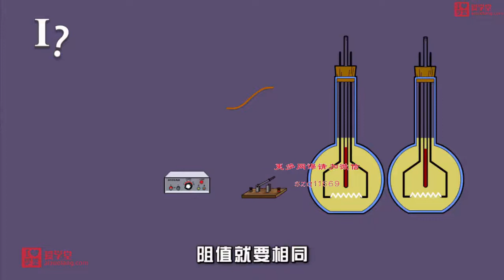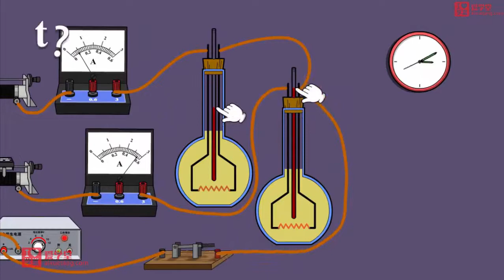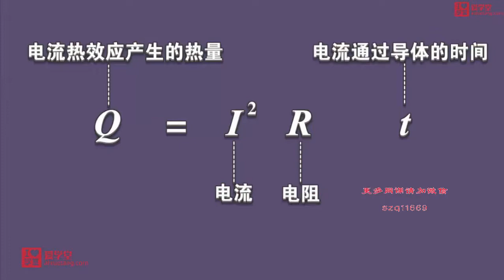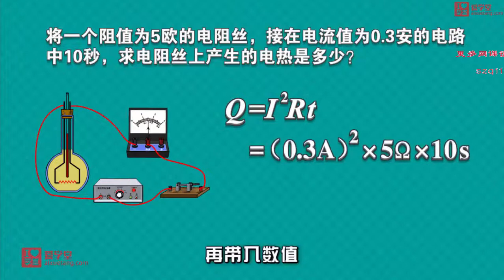爆笑物理（动画）130.焦耳定律 孩子一看就感兴趣的物理课